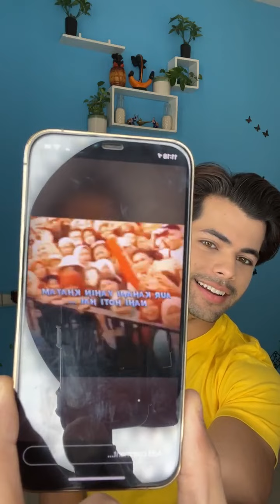today live on for Instagram 10M complete instagram to Siddharth Nigam youtubechannel youtube watch